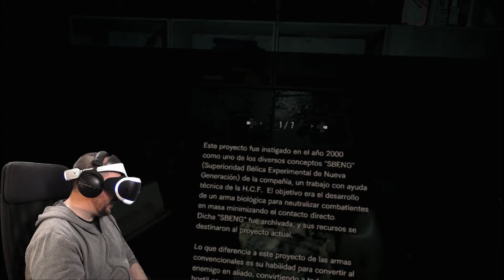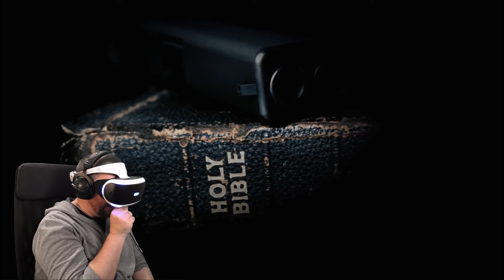RESIDENT EVIL 7 aquí tenéis el FINAL. Gran juego de Realidad Virtual *SIN CENSURA #12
El Final de Resident Evil 7 ya está aquí, y con eso el de esta serie hasta que volvamos a jugar a los DLCs. Un juego increíble y que todo el mundo debería de jugar, aunque no lo soportará.